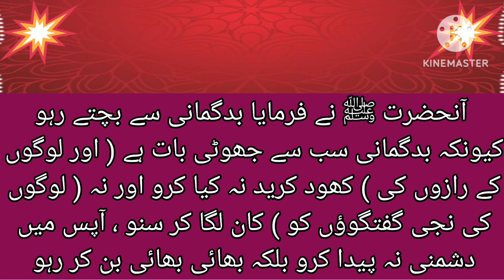حدیث پاک۔۔۔ بدگمانی اور لوگوں کی نجی گفتگو کو سننا کیسا ہے/2